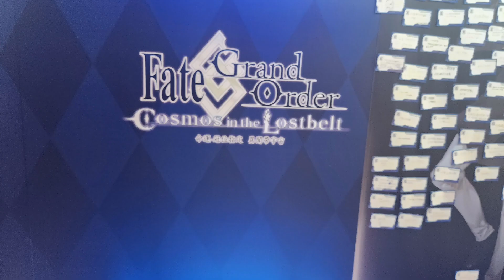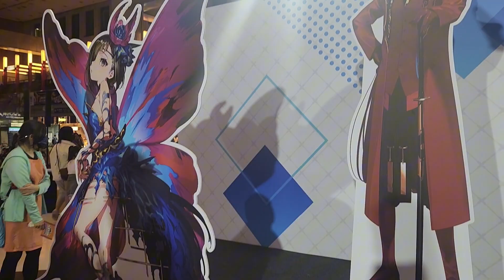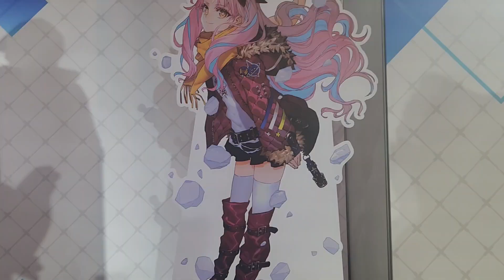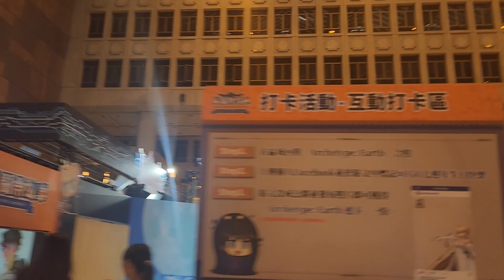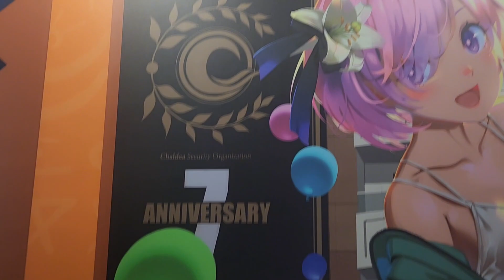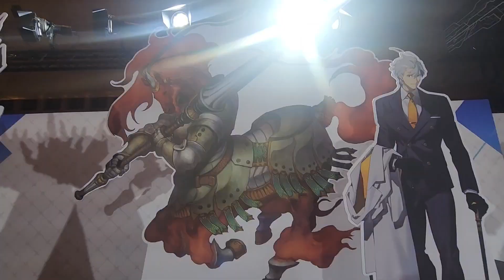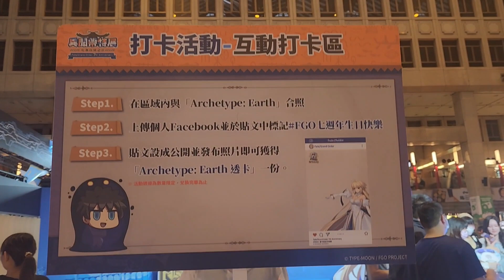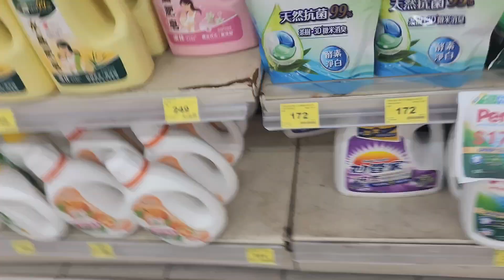THE GRAND FATE ORDER 7th YEAR ANNIVERSARY 2024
Fate/Grand Order is a free-to-play Japanese mobile game, developed by Lasengle using Unity, and published by Aniplex, a subsidiary of Sony Music Entertainment Japan. The game is based on Type-Moon's Fate/stay night franchise, and was released in Japan on 29 July 2015 for Android, and on 12 August 2015, for iOS